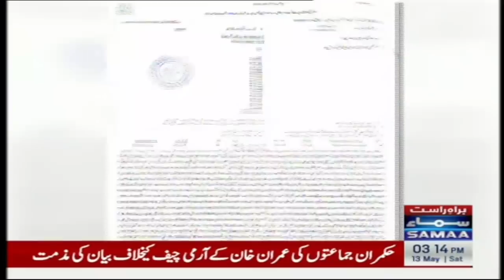More Case Filed Against PTI Workers | Breaking News